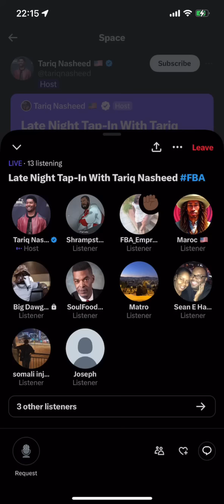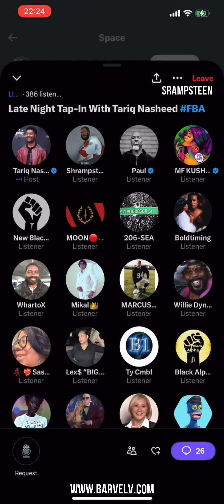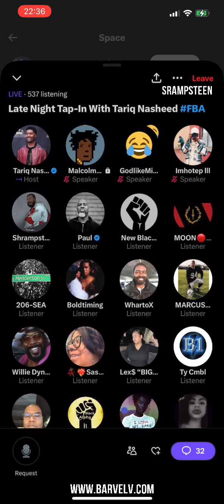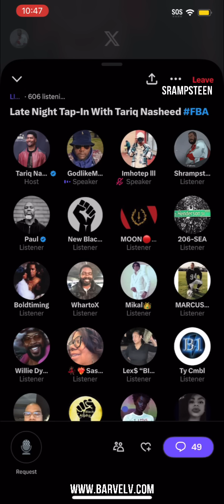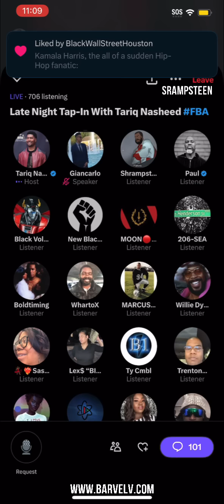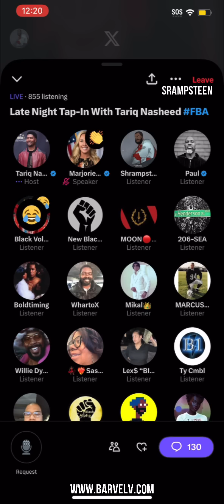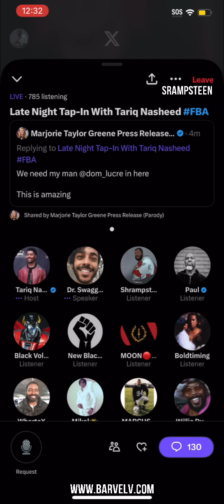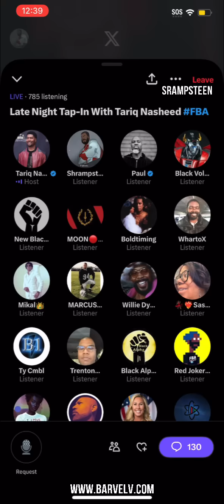⚡️TariqNasheed Coach Deion Sanders; HipHopDocumentary and Diaspora Trolls [09SEP2023]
Original Broadcast:

“Tariq Nasheed Talks About Coach Deion Sanders' Wins”